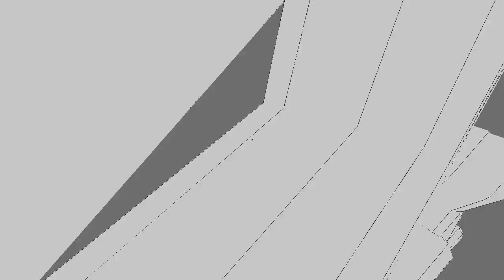~Preview | iRekkon fx (png's in desc)